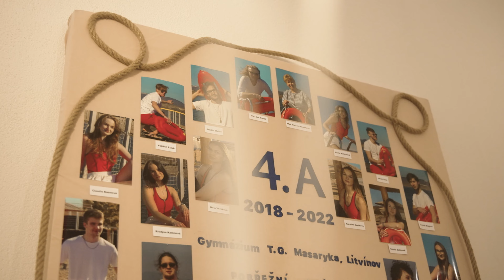Maturitní ples - 4.A - GTGM Litvínov 2022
Fotograf: Štěpán Bajt, Zuzana Bajtová

Prostory: Citadela Litvínov

Hudba:
-Alan Walker ft. Gavin James - Tired (Kygo Remix)
-Panic! - High Hopes
-Jimi Jamison - I'm Always Here
-Calvin Harris - Blame ft. John Newman